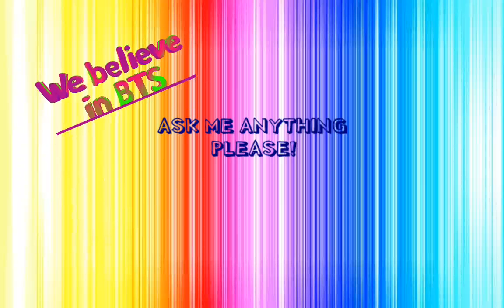For First K-POP Q&A (Left Your Questions below!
New Video In Your Area Guys !!!

Also check:

Facebook Page: K-POP Drives our Feelings 'GFS'

Dailymotion Channel: K-POP Drives our Feelings 'GFS'